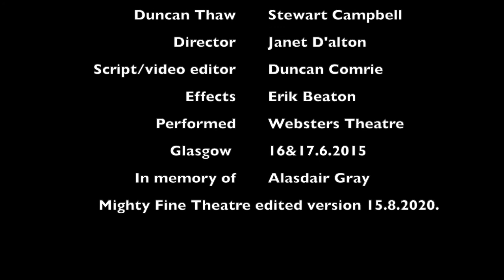Dorian Gray Undone, a playful tribute to Oscar Wilde in 4.41 mins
After the adventure of the picture-port into Alasdair Gray's painting 'Glasgow, The Triumph of Death', near the conclusion of the Key: An Art Mystery. The reluctant art detective Dorian Gray allows himself to give his love to the besotted Lanark, which recalls a previous tragic love affair, the death of Sibyl Vane. In Oscar Wilde's story 'The Picture of Dorian Gray', Sibyl Vane dies after she gives up her art for Dorian, but is then rejected by him because she is no longer the artwork - the aesthetic sensation - he adored. Lanark although confounded by this misdeed forgives him but realises that she cannot be selfish about Dorian's appeal and decides that by denying Dorian her love is exacting a literary revenge.
Lanark and Duncan Thaw are two characters, from Alasdair Gray's novel Lanark, sent to assist Dorian Gray investigate the mystery of the missing key.